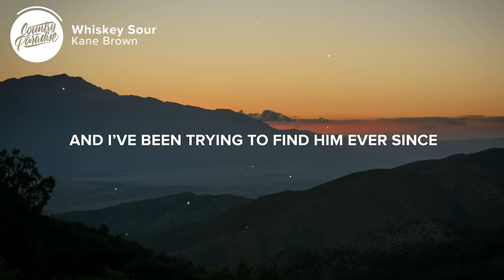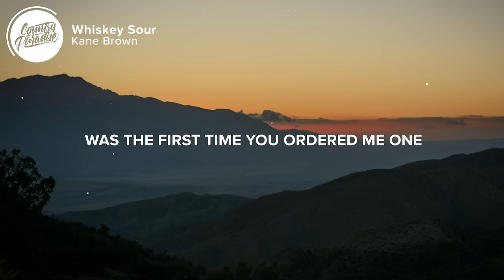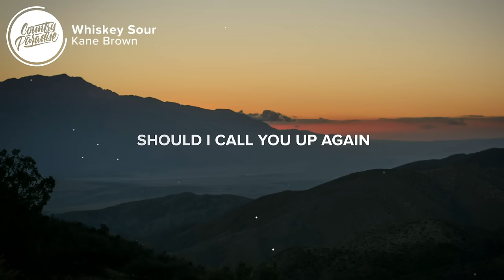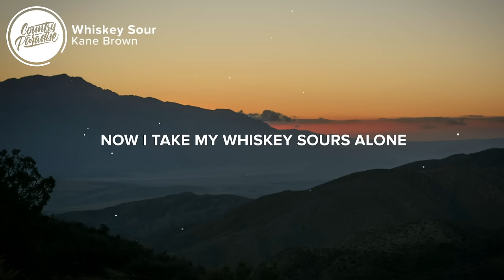Kane Brown - Whiskey Sour (Lyrics)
⚡️ Now I take my whiskey sours alone

🎤 Lyrics: Kane Brown - Whiskey Sour

[Verse 1]
We were two heartbeats away
From wedding rings and a pretty ballgown dress
At the church off 40 West
And we were talking ‘bout our future on the steps
Of your daddy’s screened in porch
That if I’d ask, you’d tell me yes
Well, it only took a month or so
To be someone you used to know
You didn’t really have to go, but you did
And I’ve never been a somber soul
But part of me ain’t here no more
And I’ve been trying to find him ever since

[Chorus]
So now I take my whiskey sour
Sitting barside after hours
Thinking how can I get over
If the love was never ours
Hell, I know you got my message
All my X's and my O's
And it kills me by the hour

[Verse 2]
‘Cause that one night under neon
Was the first time you ordered me one
And you told me that you loved me
But was it ever true
‘Cause your promises were empty
Now I’m drinking one too many
Drowning out the memory of you

[Chorus]
Now I take my whiskey sours

[Bridge]
And I don’t know why I do it
It’s supposed to help me through it
But it’s harder when it always tastes like you
And every time I hit rock bottom
Should I call you up again or should I settle for round two

[Chorus]
And just take my whiskey sour

Songwriters: Adam Craig, Jaxson Free, and Josh Hoge
Producers: Kane Brown and Ilya Toshinskiy

👨‍💻 If you like "Kane Brown - Whiskey Sour" check out these other tracks:

- Triston Marez - Where the Neon Lies (ft. Ronnie Dunn) [Lyrics]
- Chase Bryant - In the First Place (Lyrics)
- Justin Tyler - Borrowed Cigarettes (Lyrics)
- Parker McCollum - Drinkin' (Lyrics)
- Travis Denning - Dirt Road Down (Lyrics)

Picture credit
📷 Laura Nyhuis

👩‍💻 Share Kane Brown - Whiskey Sour with your friends!